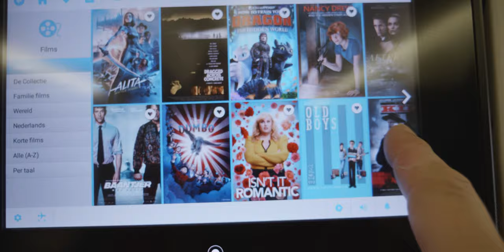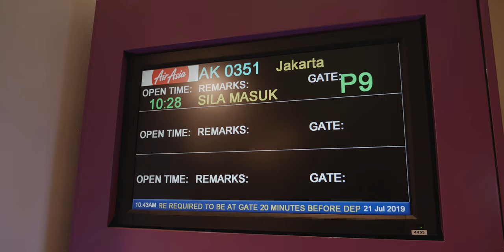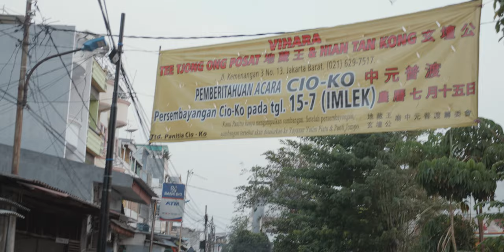Van Amsterdam naar Jakarta | Kota Tua | Monumen Nasional | Vlog #1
Op Wereldreis TV doen wij met korte vlogjes verslag van onze reisavonturen.